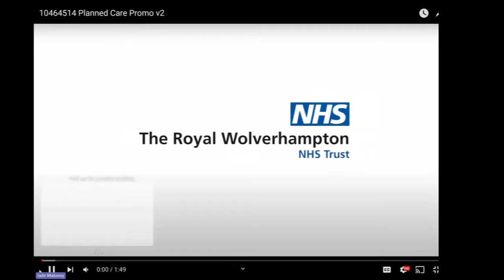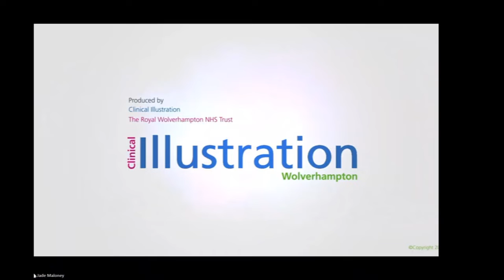Let's Talk Talks: District Nursing Service – The Wolverhampton Way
IHSCM Let's Talk Talk: Mental Health in an Acute Trust - December 18, 2023
Together with our West Midlands Regional Hub (Royal Wolverhampton & Walsall Healthcare) we hosted our sixth TED-style talk on "District Nursing Service – The Wolverhampton Way"
We were joined by:
• Leigh Dillon, Senior Matron for Adult Community and Primary Care, Royal Wolverhampton NHS Trust
• Hayley Langford, Matron - Planned Care District Nurse, Royal Wolverhampton NHS Trust
We discussed:
• District Nursing as a speciality
• Workforce shortages
• their innovative Boot camp to address District Nurse / Community nurse shortages.
Both speakers shared their background and discussed the increasing demands on mental health services, especially post-COVID.
They detailed the rising numbers of mental health assessments, attendances and bed days, showing a significant change pre- and post-pandemic, with challenges in discharging older patients.
Developing mental health services within acute trusts
The trusts became registered mental health providers, requiring new policies, training, and care pathways. Kirby-Owens built a dedicated team to support 900+ beds and improve safety, quality and collaboration for detained patients.
Challenges of mental health patients in acute settings
Managing risk and enhanced care needs was addressed through a framework, policy and recruiting experienced mental health support workers to the bank, aiming to eliminate agency use through training and support.
Enhanced care and recruitment of mental health support workers
Experienced mental health care support workers were recruited to the bank and given additional training to safely provide one-to-one support, observations, and de-escalation where flexibly needed, reducing costs while improving quality and safety.
Future directions and sustainability
With demand projected to rise further, the focus is on bespoke training, pathways for all ages, collaboration, and demonstrating improvements, while advocating for patients and putting pressure on the system to address capacity challenges across all providers.